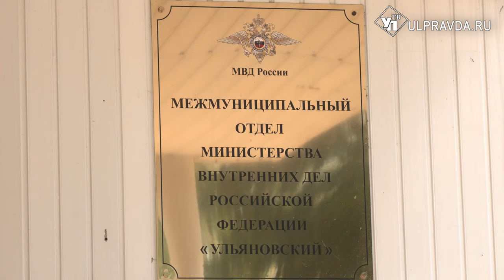Как в Ульяновской области работают инспекторы по делам несовершеннолетних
Ежегодно 31 мая полицейские, работающие с детьми и подростками, отмечают профессиональный праздник. Подразделения по делам несовершеннолетних появились ещё в 1935 году. В настоящее время их работа направлена на профилактику правонарушений. Одно из подразделений находится в Ишеевке Ульяновского района, где побывала наша съёмочная группа.